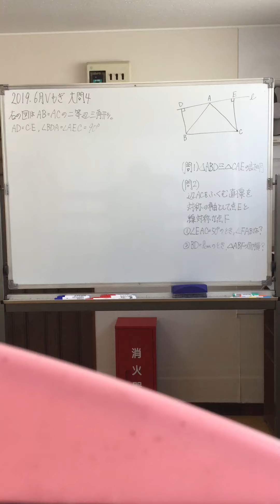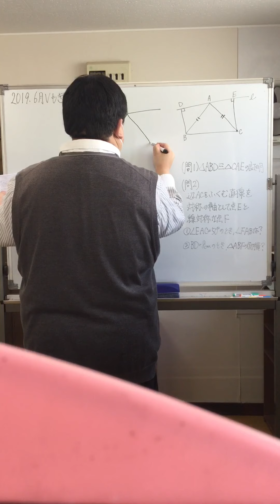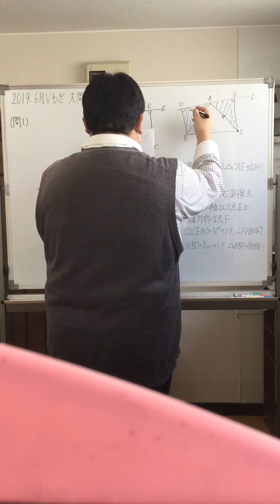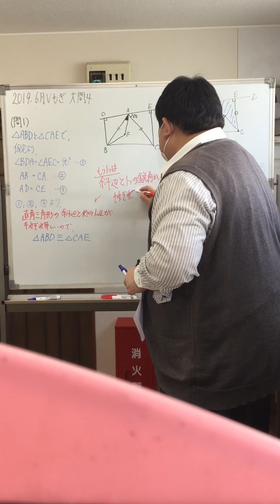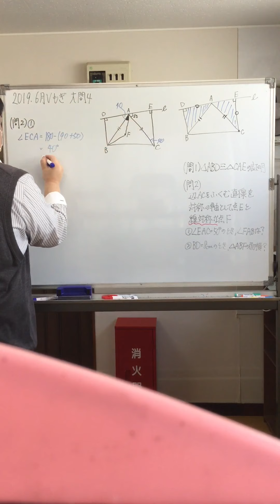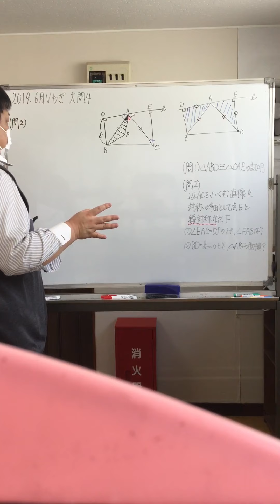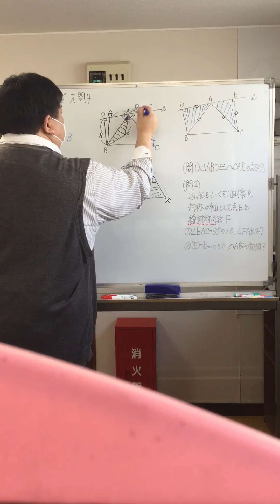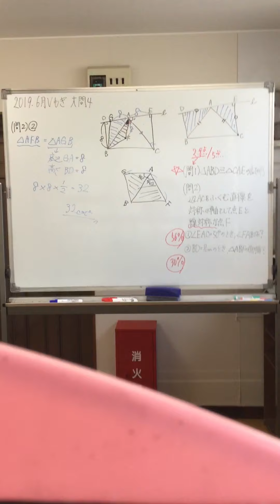Ｖ3)Vもぎ2019数学大問4解説動画 Dr.関塾篠崎4丁目校、西小岩校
平面図形問題です。(問1)の証明は易しいので書けなければいけません。
(問2)の求角もぜひできてほしい！(問3)は気付くのが難しいですが、
気付けば簡単ですね。
大問１は中学数学の基礎の基礎が詰まっており、
配点も46点/100点ですので、合否を分けます。
自力で出来なかった人は解説を良く聞き、
再度何も見ずに自力で解けるようにしておいて
下さいね。

Dr.関塾篠崎4丁目校、西小岩校